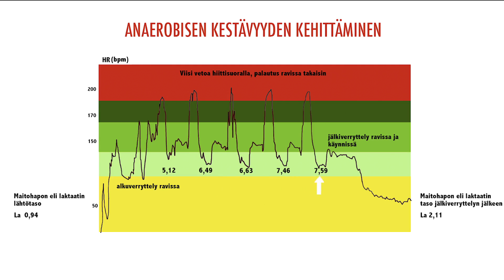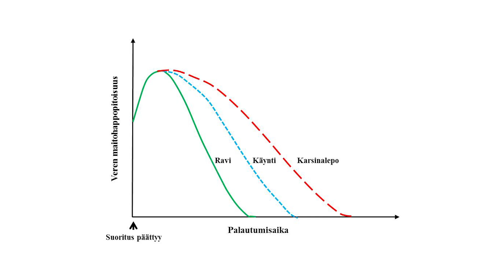Hevosen anaerobinen kestävyysharjoittelu